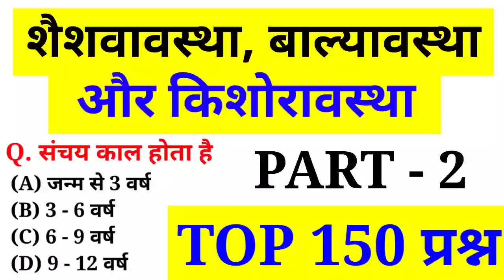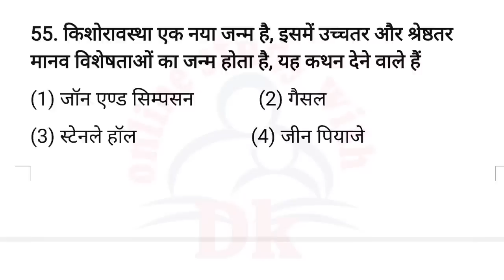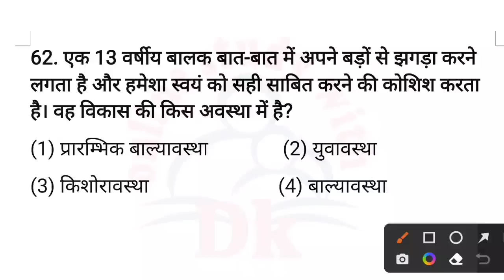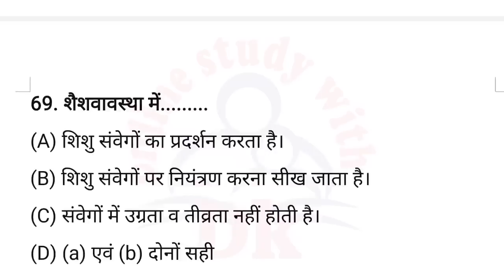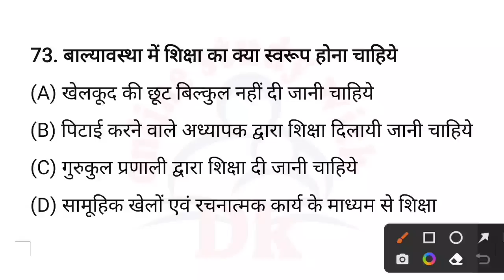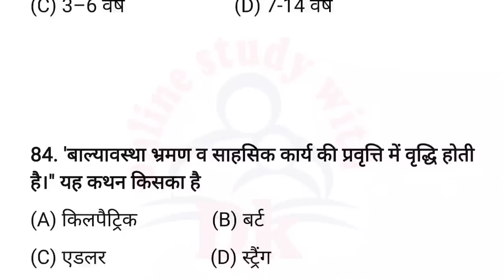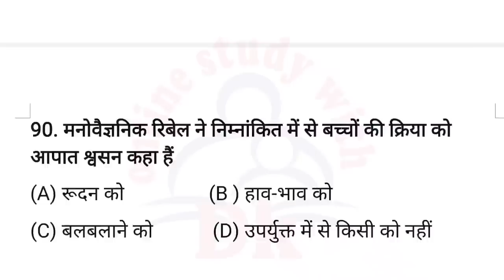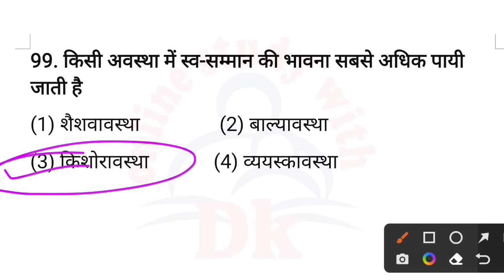शैशवावस्था, बाल्यावस्था, और किशोरावस्था से संबंधित 150 प्रश्न || PART - 2 || Online Study With Dk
Hello FRIENDS

 keep supporting
keep smiling

Everywhere.